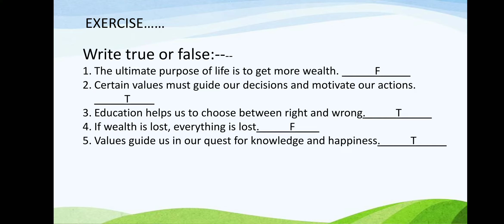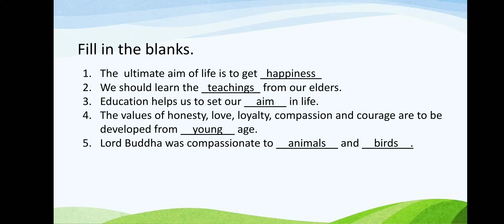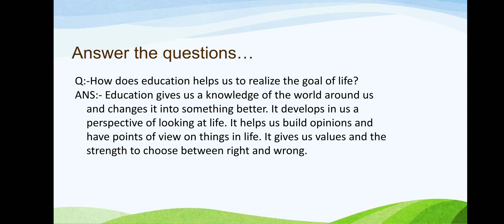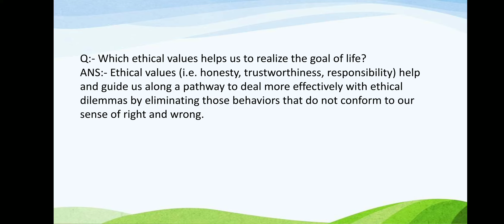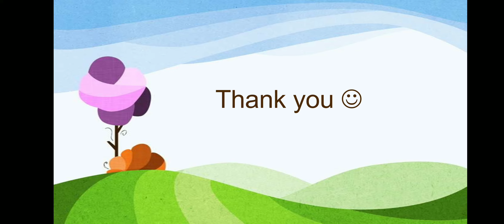class vii moral sci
EDUCATION THE BASIS OF VALUES.